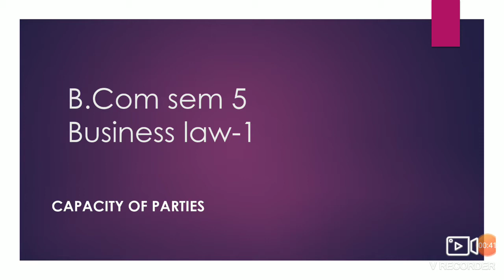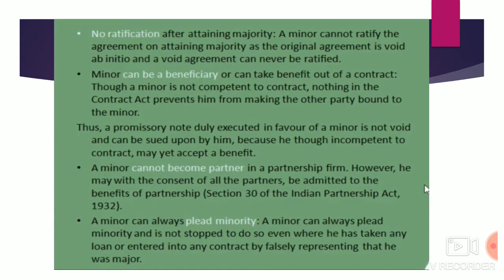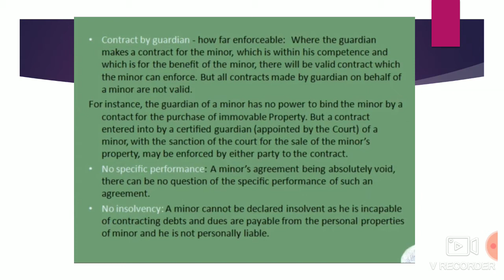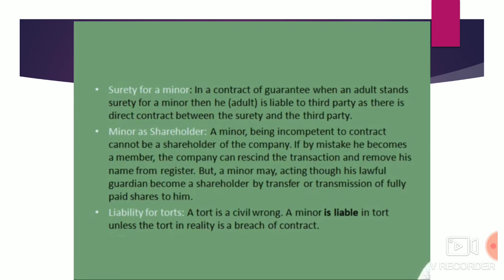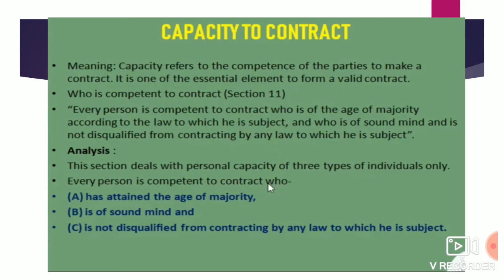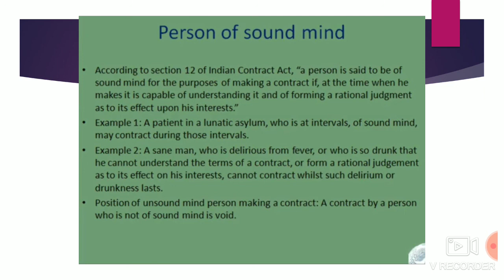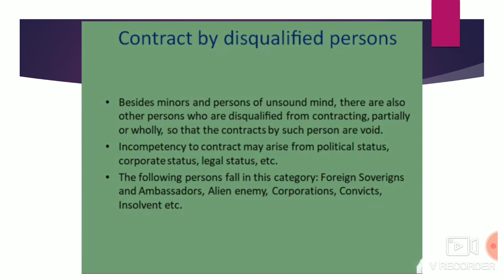B.com sem 5. Business law| capacity of parties (Indian contract Act)